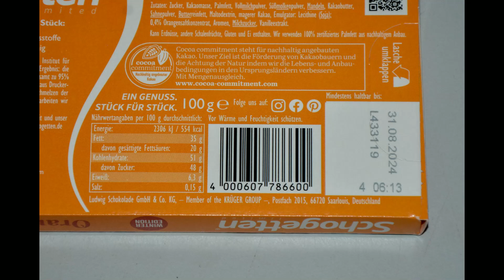Aufgemacht: Schogetten® Weihnachts Edition Orange Mandel Schokolade 2023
Schogetten® Orange Mandel Schokolade 2023